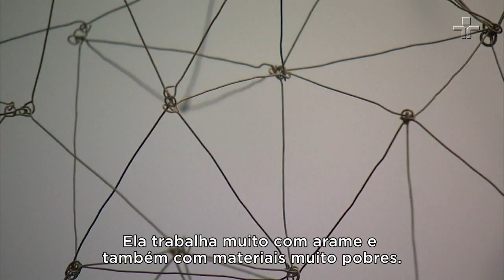MASP conclui sua homenagem às mulheres com duas grandes artistas internacionais | Exposição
E o Masp, Museu de Arte de São Paulo, conclui a exposição 'História das Mulheres' e 'Histórias Feministas' com duas grandes artistas internacionais, mas que são pouco conhecidas pelo público brasileiro. A venezuelana Gego e a portuguesa Lenor Antunes.